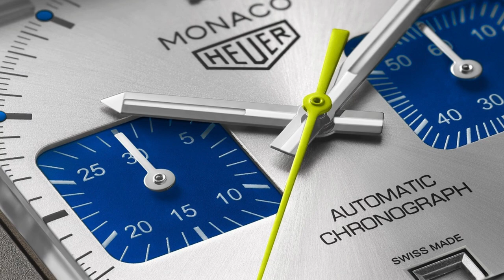TAG HEUER MONACO: l'orologio da polso che ha fatto la storia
Scopri le caratteristiche straordinarie del TAG Heuer Monaco, l’orologio da polso che ha rivoluzionato il mondo dell’orologeria con il suo design quadrato e la sua tecnologia innovativa.